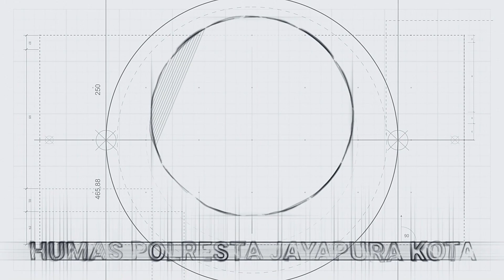Sat Lantas Polresta Berbagai Takjil Bersama Jasa Raharja Dan Bapenda Kepada Warga